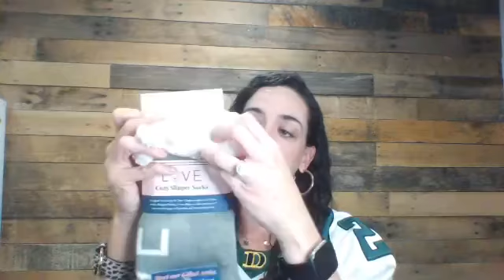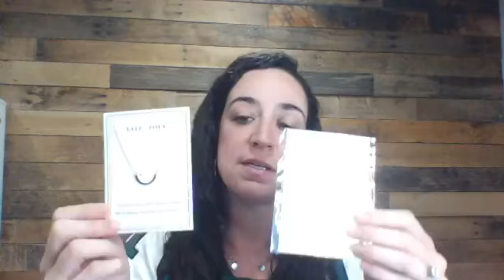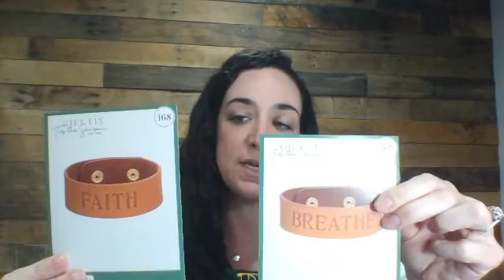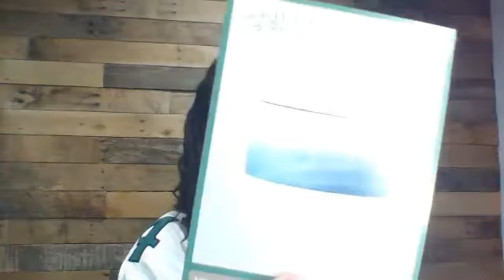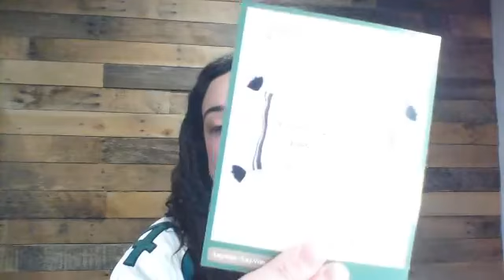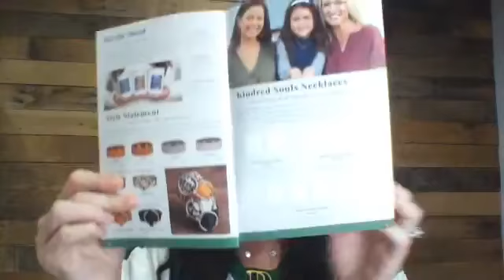Finding Joy Friday 10/30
Finding Joy every Friday 🖤